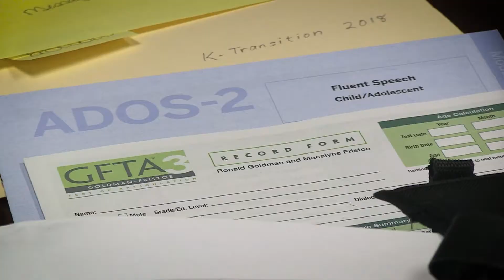CARE Winner Cheryl Orme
If you plan to follow Cheryl Orme around, you better wear running shoes. As a Related Services coordinator, she moves from conducting a training one minute to directing an Individual Education Plan meeting the next. She manages human and fiscal resources for more than 90 sites, including test kits and protocols for audiologists, speech-language pathologists, hearing and vision teachers, physical and occupational therapists and adapted PE teachers.